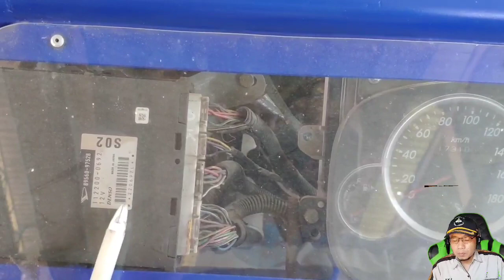Sistem bahan bakar injeksi efi ke3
Cara kerja sistem bahan bakar injeksi efi,
Halo mas bro, jumpa lagi di chanel saya: ns edukasi, kali ini saya bagikan tutorial pembelajaran cara kerja sistem injeksi efi bagian 3 tentang letak komponen efi di mobil smoga bermanfaat, silahkan disimak dan jika ada yang mau didiskusikan silahkan comment di bawah nanti saya balas. tks.